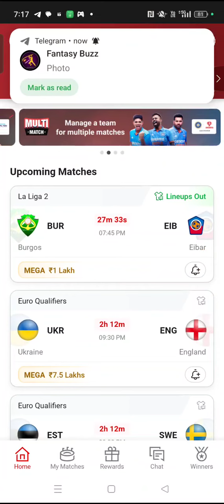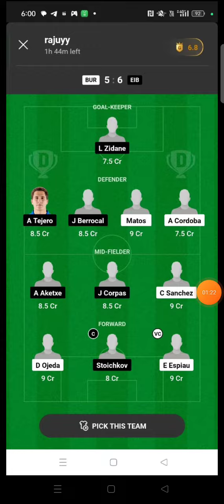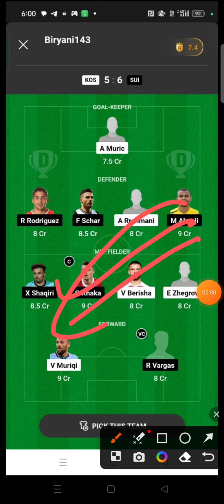LEG vs HUE FOOTBALL DREAM11 TEAM PREDICTION